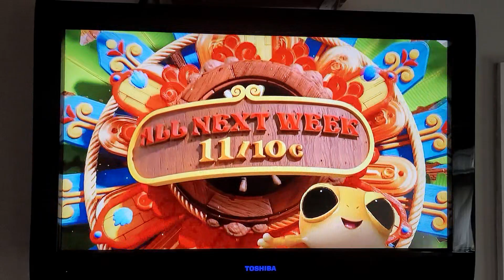Santiago of the Seas Promo - Kiko's Week Nov 14, 2022